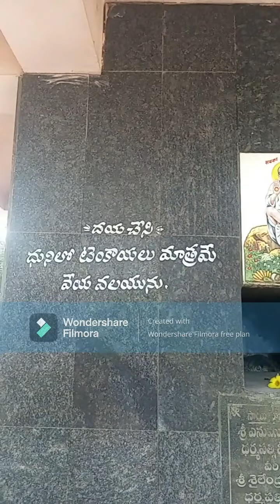KOMAROLE SAI BABA TEMPLE#TEMPLE#VENKATESH CRAZY CREATION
KOMAROLE SAI BABA TEMPLE